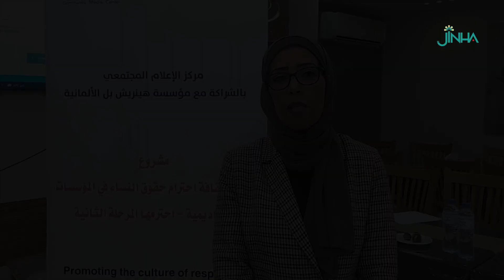مسيرة الورشة الدكتورة والمحاضرة الأكاديمية سامية الغصين